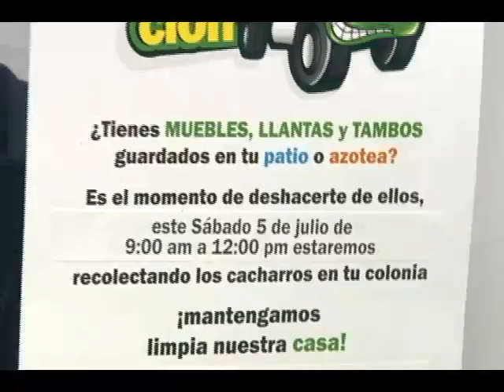Bajio Noticias - Descacharrizan la ciudad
Limpian autoridades de León, para prevenir proliferación del mosquito del dengue.